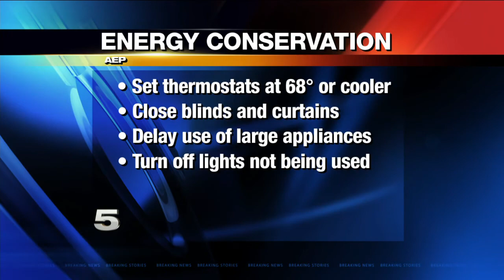KRGV CHANNEL 5 NEWS UPDATE - January 17th, 2018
Taylor Winkel has today's news in 60 seconds: DOZENS OF PELICANS STRANDED ON HIGHWAY 48 - EXHUMED HUMAN REMAINS AT CEMETARY PLOT - AEP ENERGY CONSUMPTION TIPS -  WEATHER: HIGHS UPPER 30s TODAY.